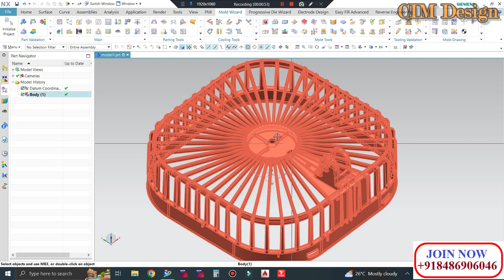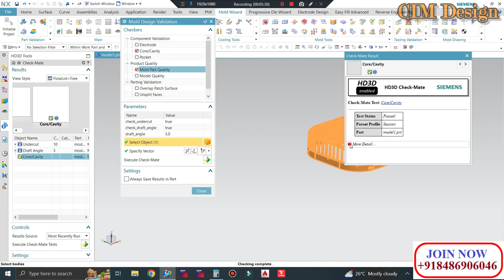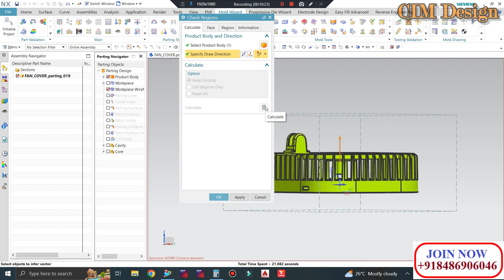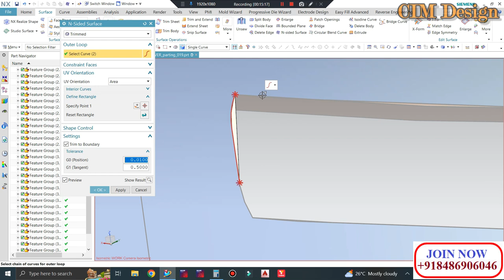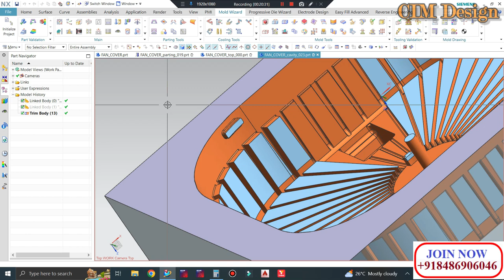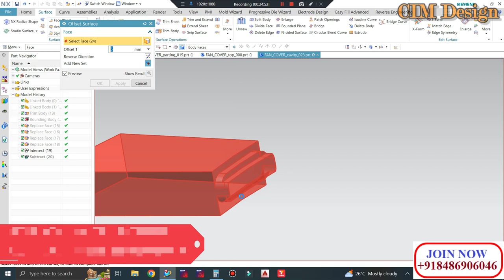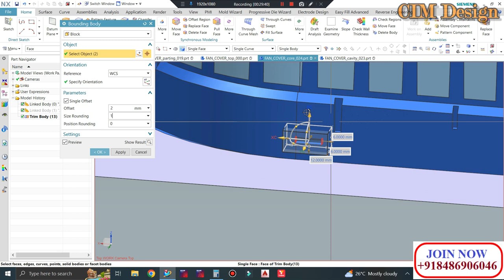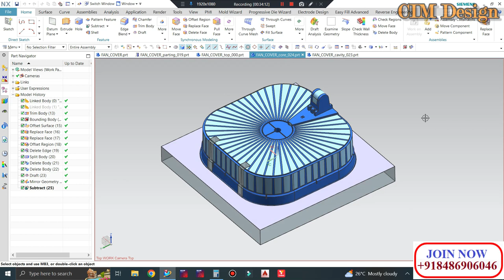Plastic Injection Mold Design in Mold Wizards | Portable Fan Cover Mold Design | CIM Design Solution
In This Tutorials We'll Design Core Cavity in Mold wizards. Here We'll Design Slider and Lifter Inserts for Mold.